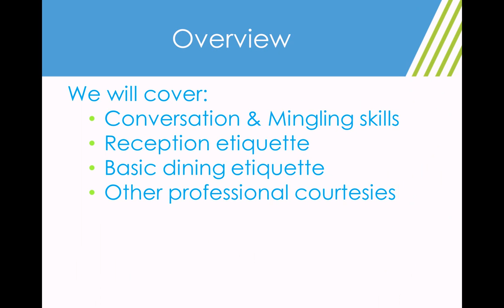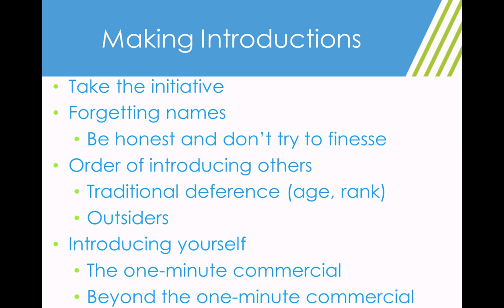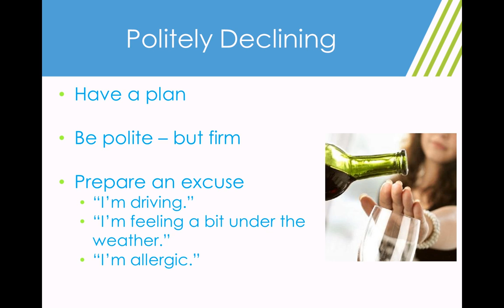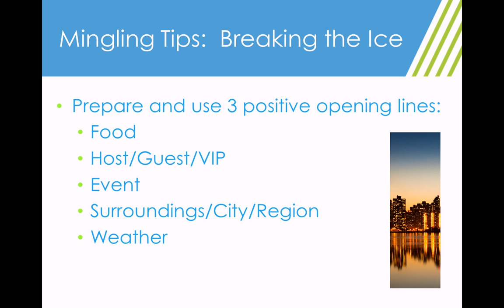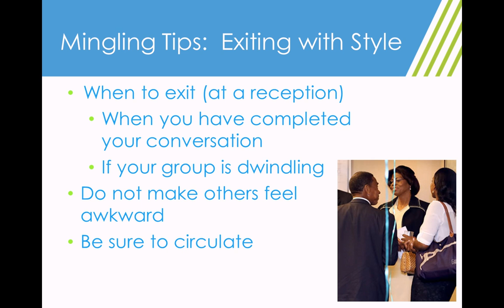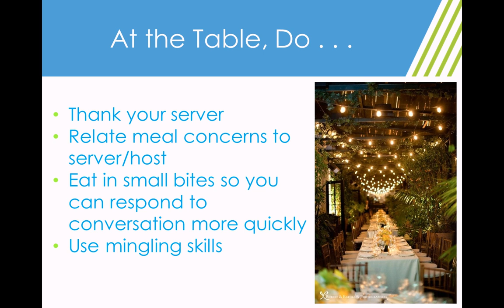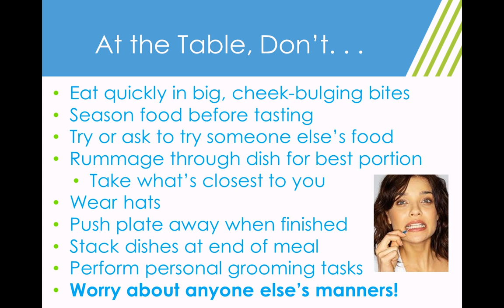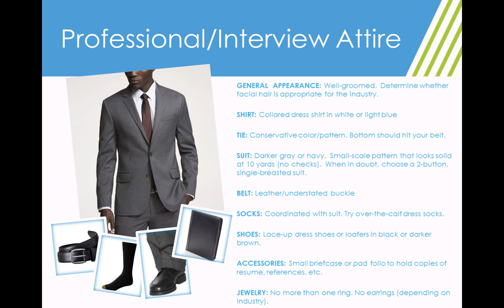Hone Your Social Graces: Mingling Etiquette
This video describes best practices for mingling etiquette in a professional, social setting.